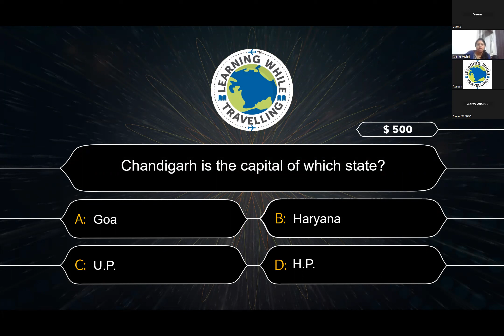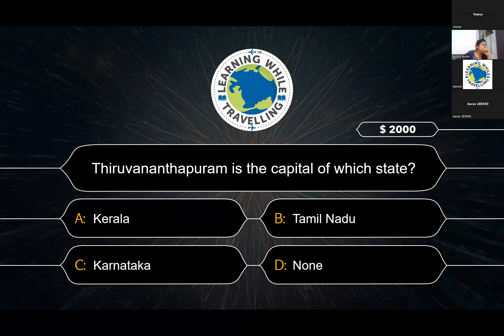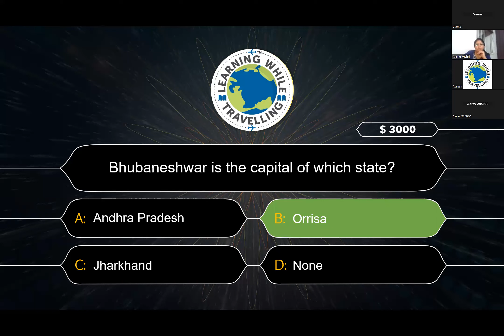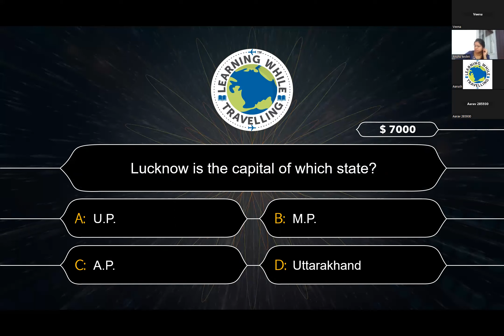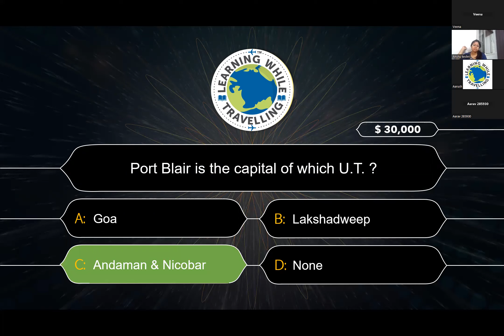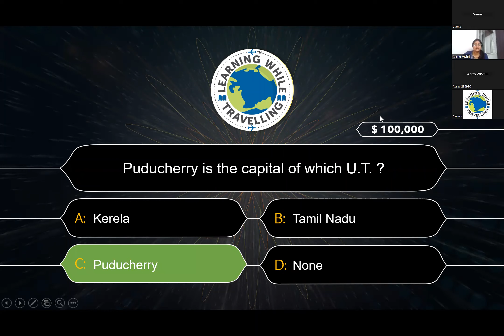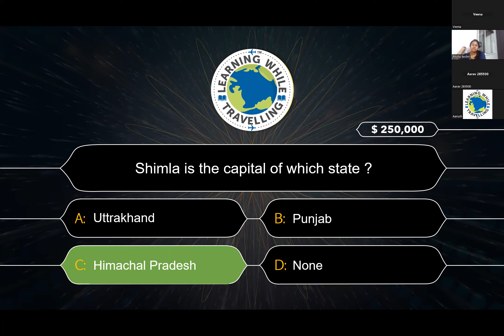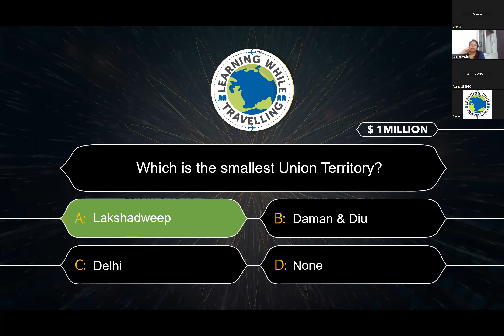20230306 LWT Academy KBC by Anshu